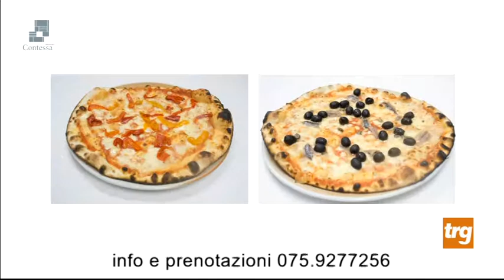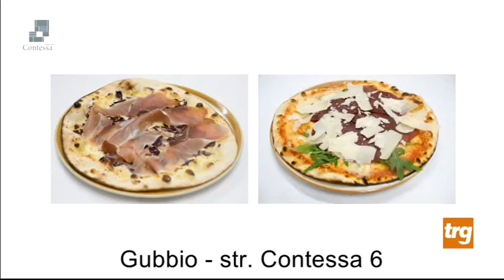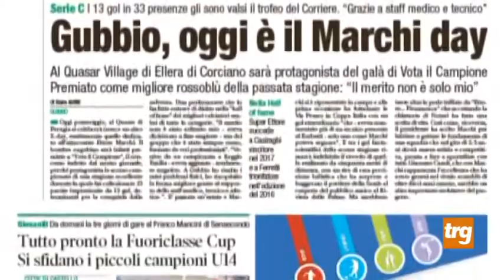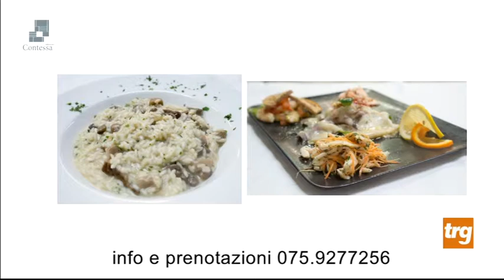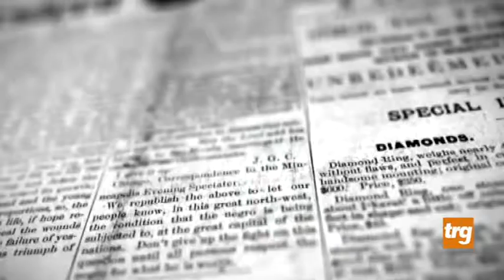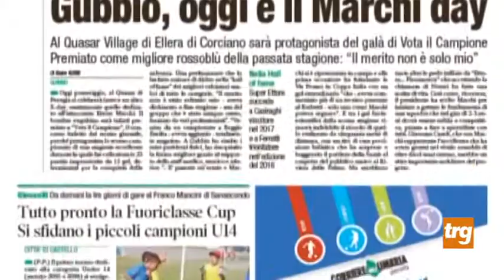"Fuorigioco" - 22a p. - lunedì 25 Febbraio 19